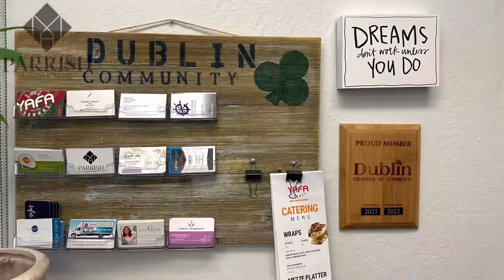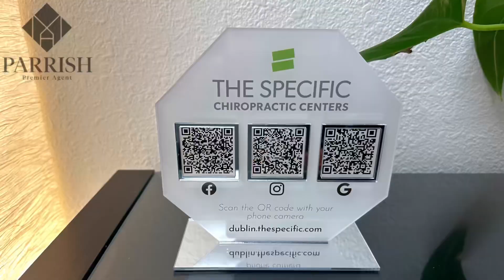𝙎𝙋𝙀𝘾𝙄𝙁𝙄𝘾 𝘾𝙃𝙄𝙍𝙊𝙋𝙍𝘼𝘾𝙏𝙄𝘾 𝘾𝙀𝙉𝙏𝙀𝙍 𝙞𝙣 𝘿𝙐𝘽𝙇𝙄𝙉.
𝘼𝙛𝙩𝙚𝙧 𝙜𝙚𝙩𝙩𝙞𝙣𝙜 𝙞𝙣𝙩𝙤 𝙖 𝙘𝙖𝙧 𝙖𝙘𝙘𝙞𝙙𝙚𝙣𝙩 𝙄 𝙬𝙖𝙨 𝙚𝙭𝙥𝙚𝙧𝙞𝙚𝙣𝙘𝙞𝙣𝙜 𝙗𝙖𝙘𝙠/𝙣𝙚𝙘𝙠 😫 𝙥𝙖𝙞𝙣 𝙖𝙣𝙙 𝙬𝙖𝙨 𝙧𝙚𝙛𝙚𝙧𝙧𝙚𝙙 𝙩𝙤 𝘿𝙍. 𝘿𝙍𝙀𝙒 👨‍⚕️𝙖𝙩 𝙩𝙝𝙚 𝙎𝙋𝙀𝘾𝙄𝙁𝙄𝘾 𝘾𝙃𝙄𝙍𝙊𝙋𝙍𝘼𝘾𝙏𝙄𝘾 𝘾𝙀𝙉𝙏𝙀𝙍 𝙞𝙣 𝘿𝙐𝘽𝙇𝙄𝙉.⁣
𝙃𝙚 𝙩𝙧𝙪𝙡𝙮 𝘾𝘼𝙍𝙀𝙎 𝙖𝙗𝙤𝙪𝙩 𝙝𝙞𝙨 𝙥𝙖𝙩𝙞𝙚𝙣𝙩𝙨 𝙖𝙣𝙙 𝙪𝙨𝙚𝙨 𝙘𝙪𝙩𝙩𝙞𝙣𝙜 𝙚𝙙𝙜𝙚 𝙩𝙚𝙘𝙝𝙣𝙤𝙡𝙤𝙜𝙮 🩻 𝙩𝙤 𝙨𝙤𝙡𝙫𝙚 𝙮𝙤𝙪𝙧 𝙥𝙧𝙤𝙗𝙡𝙚𝙢.⁣
𝙃𝙚 𝙞𝙨 𝙩𝙝𝙚 𝘽𝙀𝙎𝙏 💪 𝙞𝙣 𝙝𝙞𝙨 𝙛𝙞𝙚𝙡𝙙.⁣
𝙄 𝙃𝙄𝙂𝙃𝙇𝙔 𝙍𝙀𝘾𝙊𝙈𝙈𝙀𝙉𝘿 𝙝𝙞𝙢 𝙛𝙤𝙧 𝘼𝙇𝙇 𝙮𝙤𝙪𝙧 𝘾𝙃𝙄𝙍𝙊𝙋𝙍𝘼𝘾𝙏𝙄𝘾 𝙣𝙚𝙚𝙙𝙨!⁣